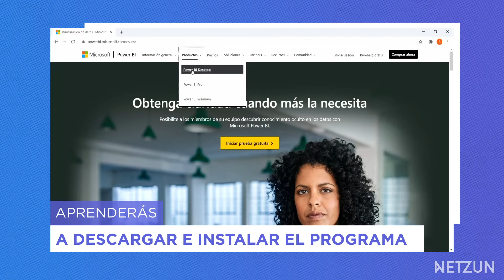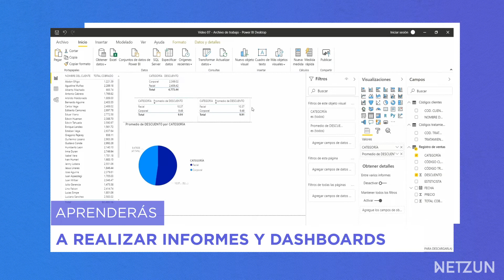¡Obtén tu CERTIFICADO de POWER BI en NETZUN!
Inscríbete hoy mismo al curso de POWER BI en Netzun y obtén tu certificado en poco tiempo.